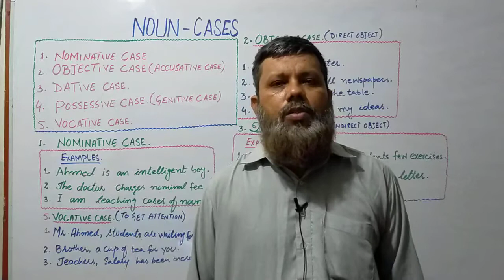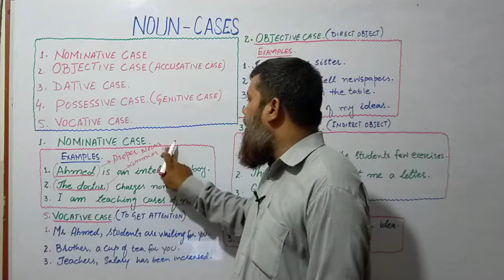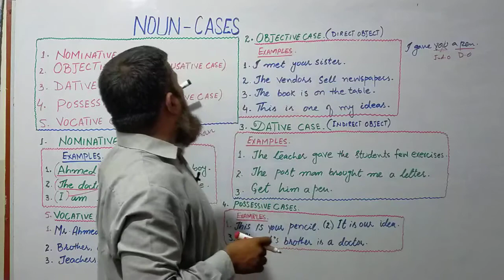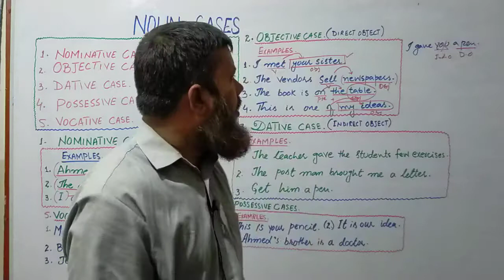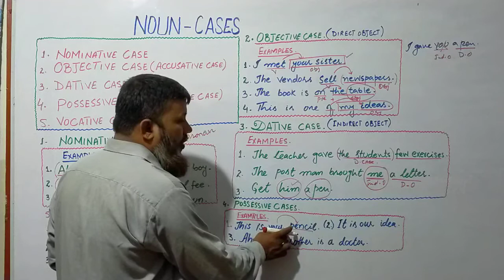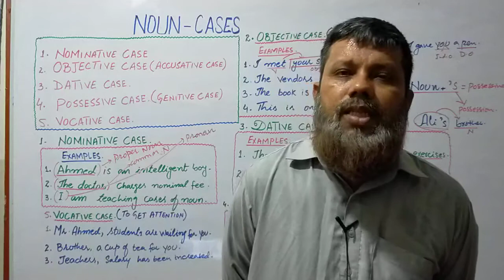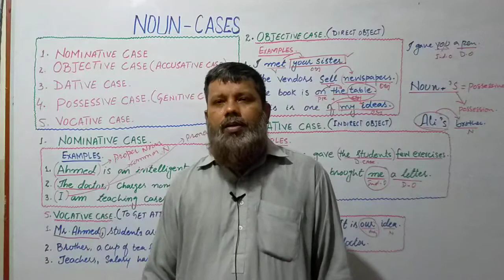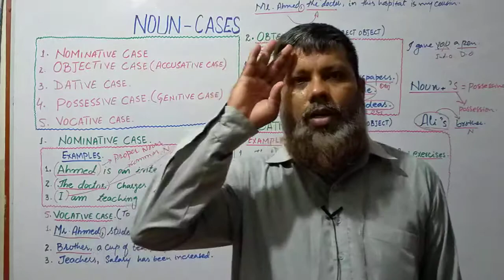Cases of Noun/Nominative, Accusative, Dative, Genitive, Vocative cases by Sir Saeed